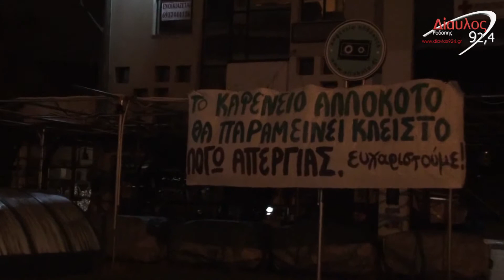ΝΥΧΤΕΡΙΝΗ ΒΟΛΤΑ ΣΤΗΝ ΚΟΜΟΤΗΝΗ@4 ΦΕΒΡΟΥΑΡΙΟΥ 2016